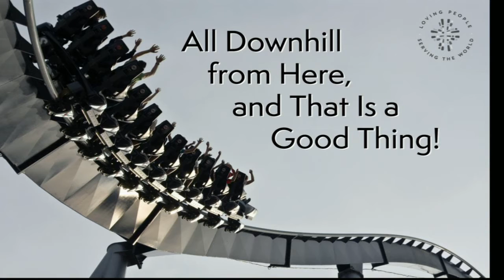It's All Downhill From Here!